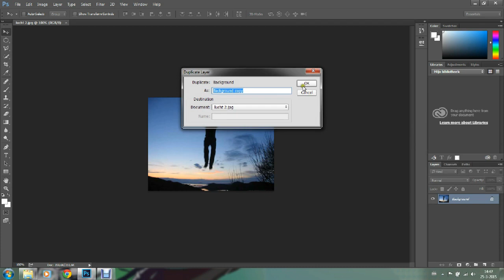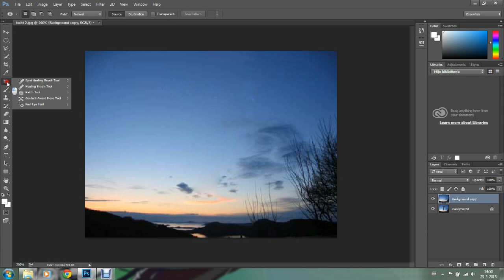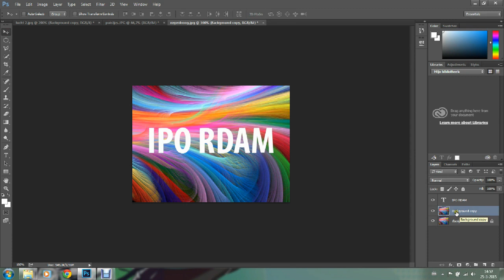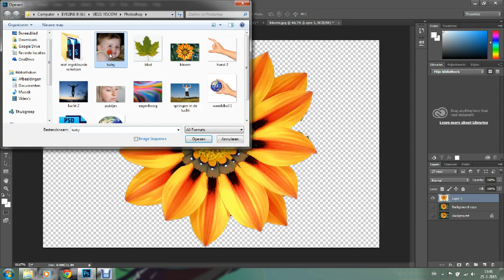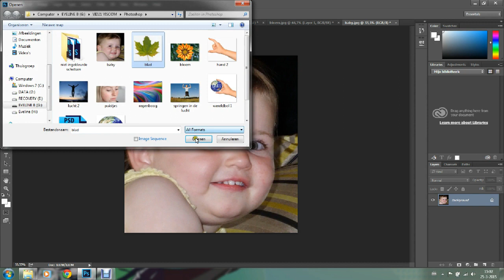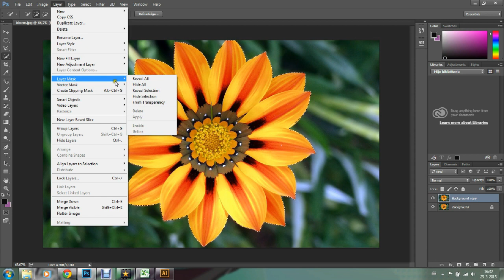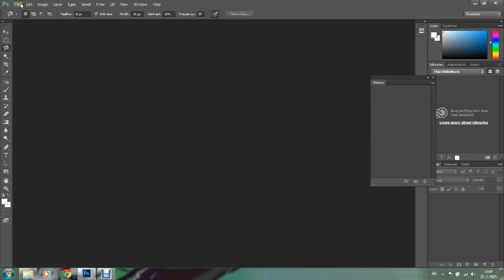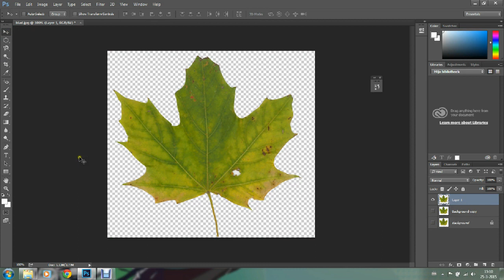Photoshop Les 3 Trukendoos (diverse tips)